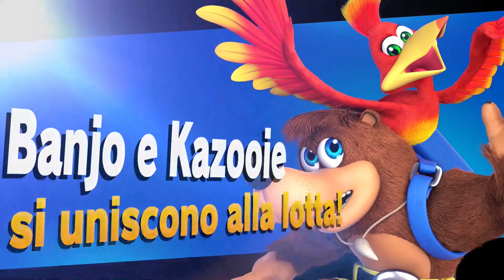Banjo e Kazooie si uniscono alla lotta! Super Smash Bros. Ultimate Gameplay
Direttamente dal N64, banjo e Kazooie si uniscono alla lotta! Scopriamo insieme il gameplay del nuovo DLC di Super Smash Bros. Ultimate, picchiaduro per Nintendo Switch creato da Masahiro Sakurai. E aspettando Terry... home Run Contest!

Io sono il Poro Michele, da Spiral Mountain, ciao!